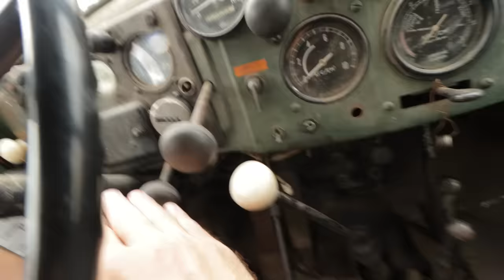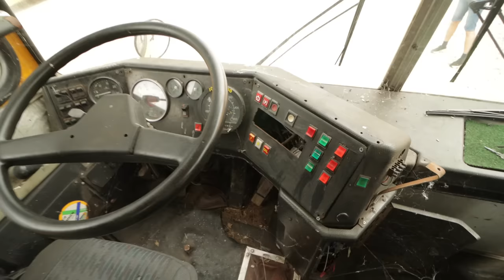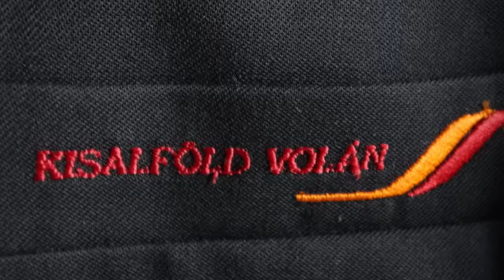ÁLOMország KEREKEKEN! KPST Park 1.rész